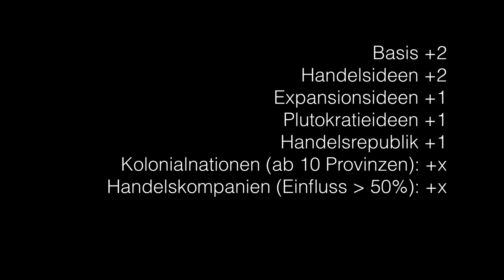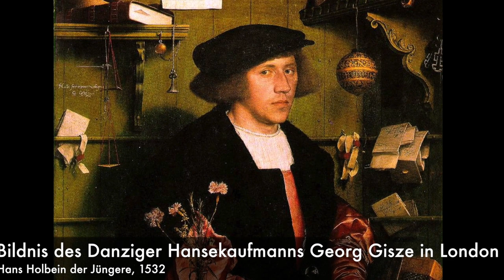Telekolleg Europa Universalis 4: Handel - Lektion 2: Die Händler (Tutorial)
► Ergänzungen und Korrekturen:
# Die Handelsideengruppe bringt nach Abschluss einen weiteren Händler, also insgesamt DREI.

► Europa Universalis 4 über Amazon kaufen & mir nebenbei helfen